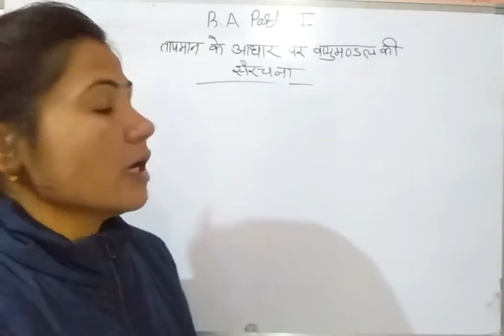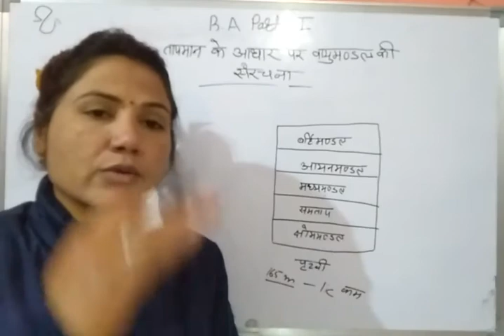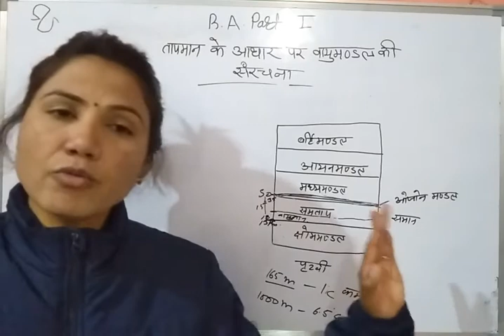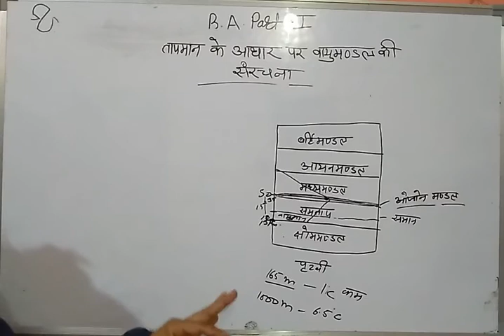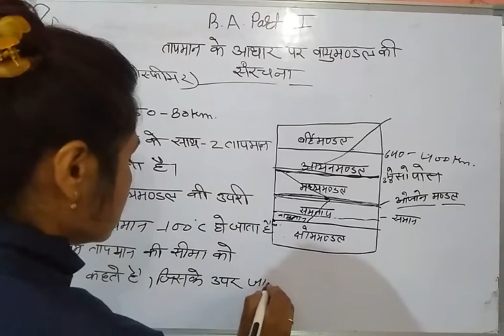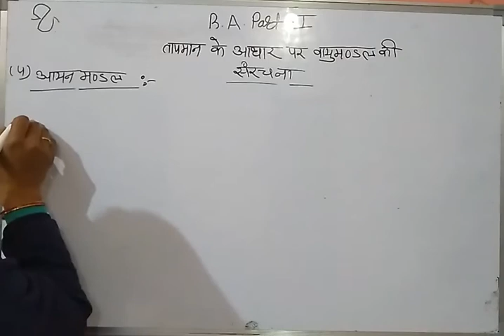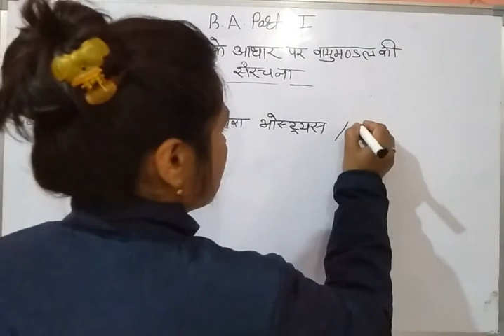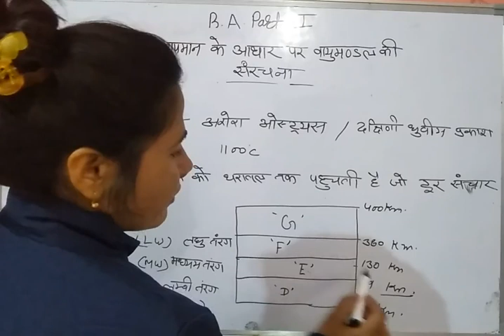B.A.PART-I YEAR P-1 GEOGRAPHY (ATMOSPHERE STRUCTURE ON THE BASIS OF TEMPERATURE) V-65